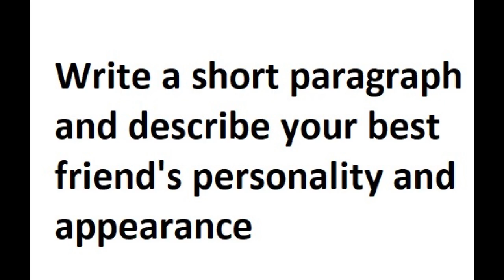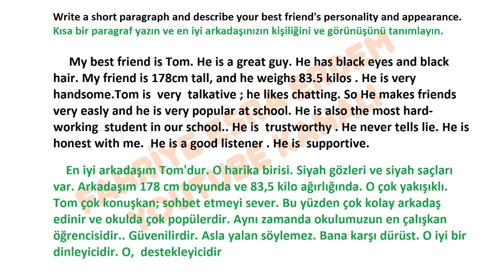Write a short paragraph and describe your best friend's personality and appearance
Kısa bir paragraf yazın ve en iyi arkadaşınızın kişiliğini ve görünüşünü tanımlayın.